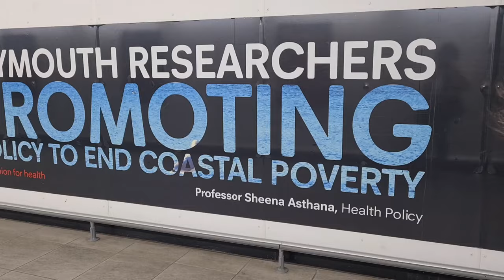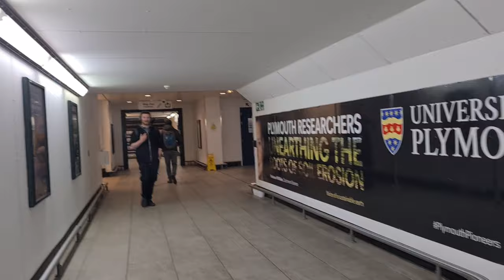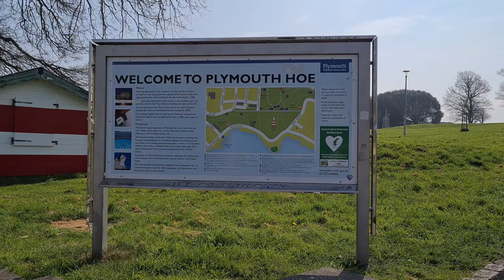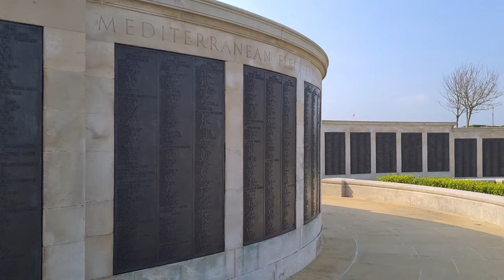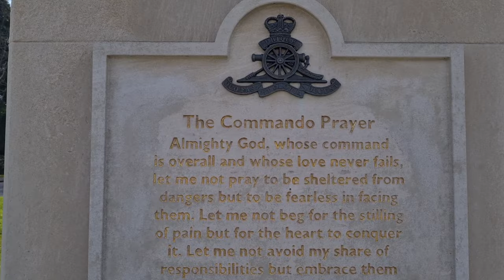This is PLYMOUTH HOE, Devon UK ||PINAYsaUK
Plymouth is a port city in Devon, southwest England. It’s known for its maritime heritage and historic Barbican district with narrow, cobbled streets. Sutton Harbour is home to the National Marine Aquarium, where sharks and rays glide in a deep tank. Also in the harbour are several marinas and a fish market, the Plymouth Fisheries.

Much Love 💘
Ate A's Vlog

"LIFE is designed NOT to give you what you want, BUT to give you what you deserve." - ATE A❤️